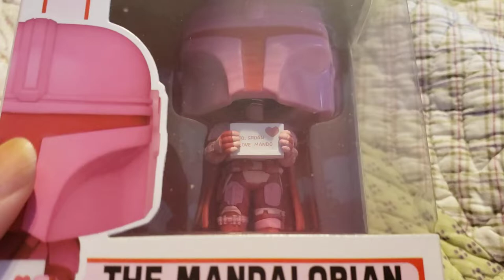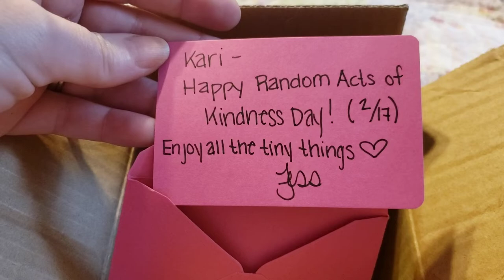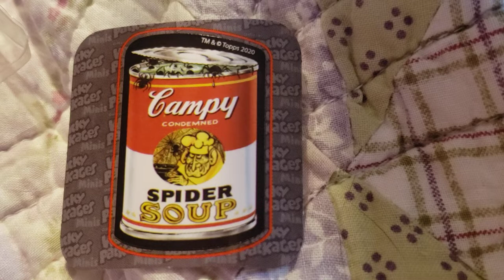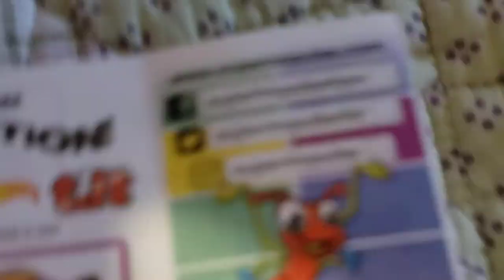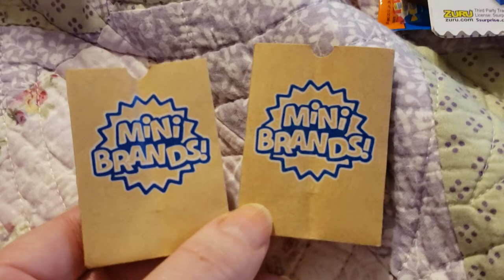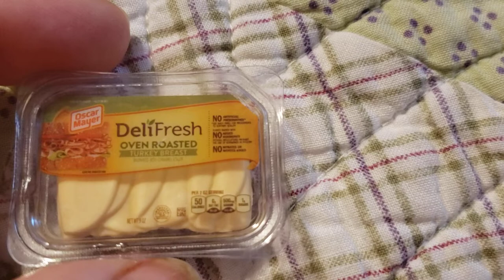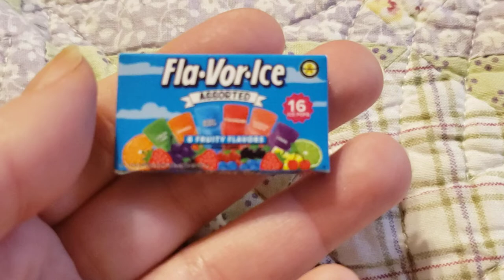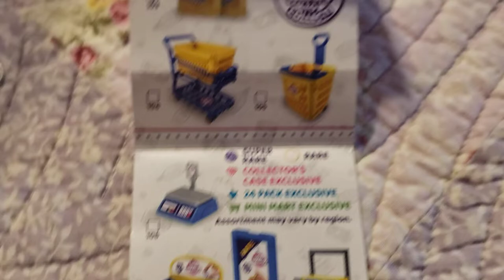Fun Happy Mail Unboxing - February 22, 2022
She's already way better at this than I am and you will love her!